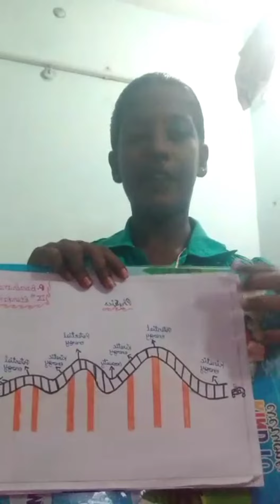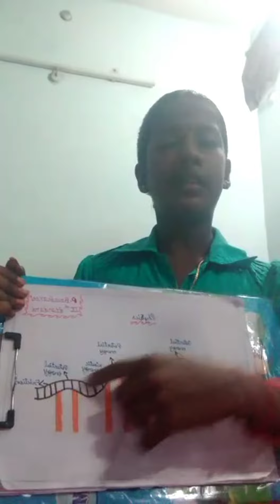Esk Village Program